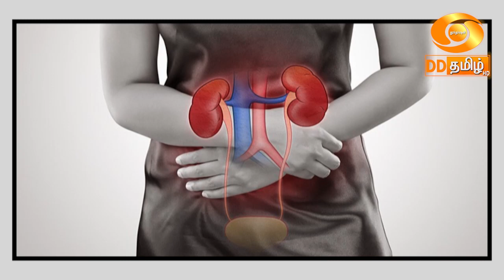சிறுநீரக ஆரோக்கியத்தை வலியுறுத்துவதற்காக இன்றைய நாள் உலக சிறுநீரக தினமாக கடைப்பிடிக்கப்படுகிறது